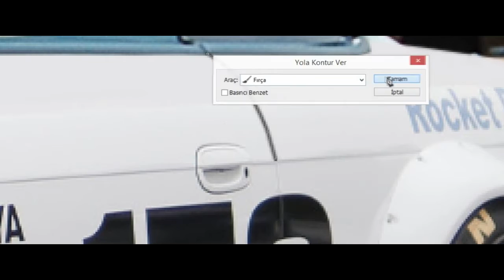Virtual Tuning - Nissan 240sx - Silvia S14 #222